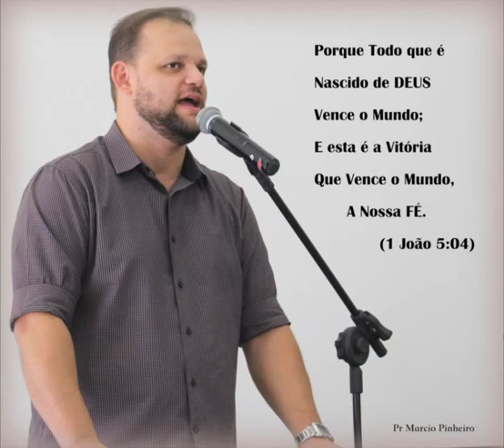POR ISSO ME SUSTENTA+FUNDO - MARCIO PINHEIRO (Cover) Banda Alfa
ASSISTA:
24 HORAS DE LOUVOR E ADORAÇÃO COM MARCIO PINHEIRO & JANAINA BRANDÃO